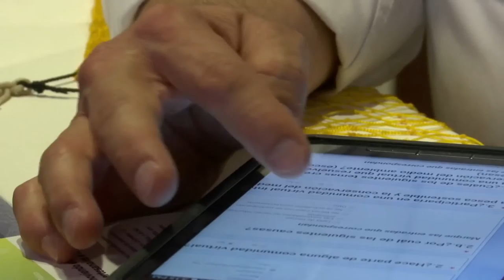Especial Economía Digital ANDICOM 2016 ViveDigitalTV C28 Parte 7